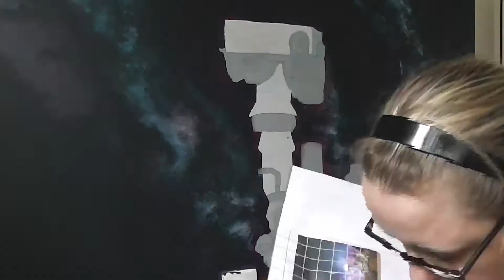Fast Paint - Space Mural Part 2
Fast Paint - Hours of Painting in Minutes!
Part 2 of the painting of a space mural for my son's room featuring a beautiful galaxy backdrop and a photobomb by NASA Mars Curiosity Rover.

In this part of the painting I tone back the heavy colours applied last time and sponge some of the background colour over to make the effect a little more 'cloudy' and less heavy. I also begin work on the rover and get lots of the detailing on him. I am so pleased with how he comes out!

Tip me to fund paint, brushes and other materials
Facebook: Search for Hannah Cass Creative